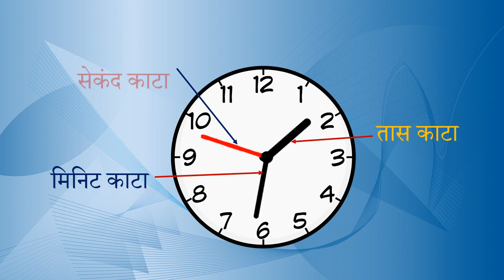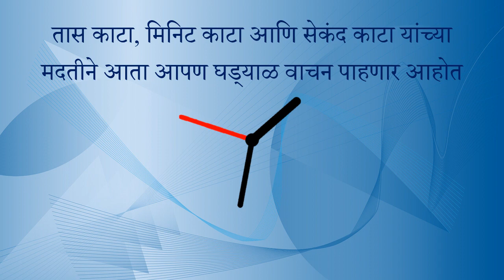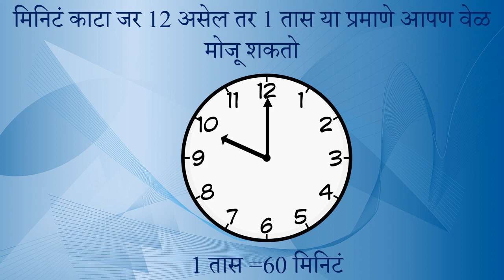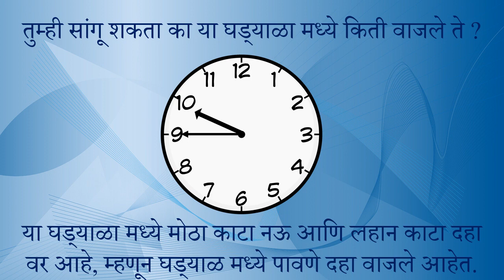how to read watch in marathi | वेळ वाचन | घड्याळ वाचन| Time reading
This video is based on time reading or watches reading in Marathi.

I hope you like this video.  Share your feedback and suggestions to help me improve the content and make it more relevant for you.

Happy Learning.